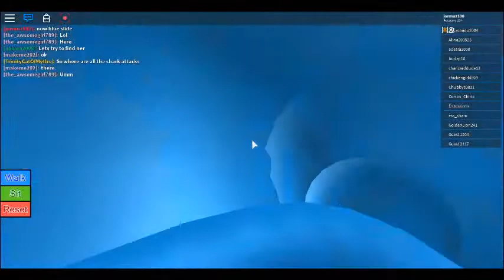I'M GOING DOWN THE WATER SLIDES | Roblox: Water Park